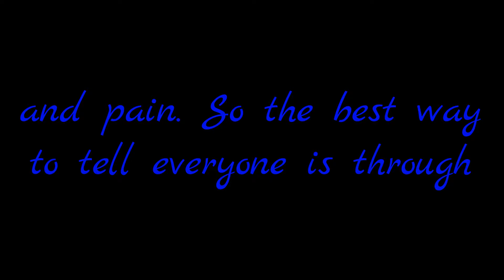KITTEN'S THEME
I guess my multiple personality Kitty is getting stronger because she's coming out of then I thought. An I didn't make this video, I wasn't even awake when this video was made...guess who made it?